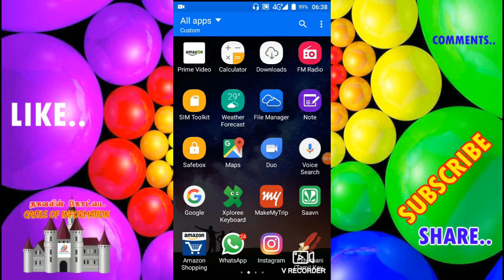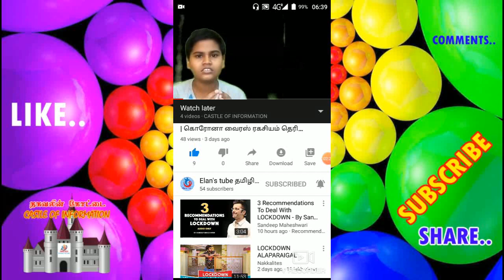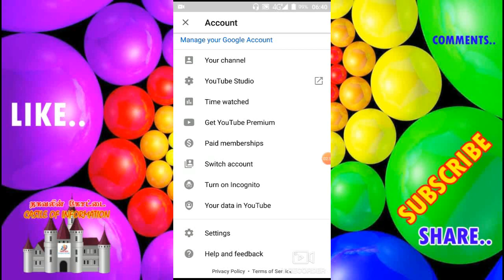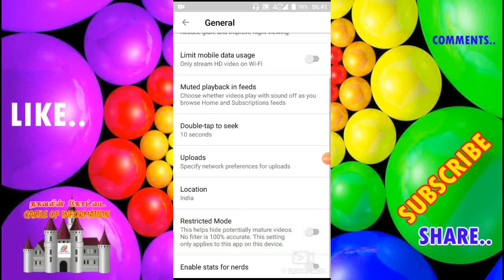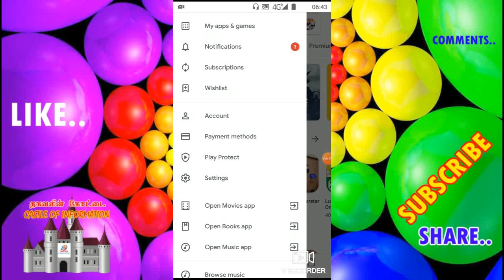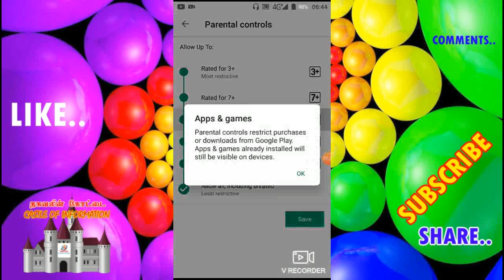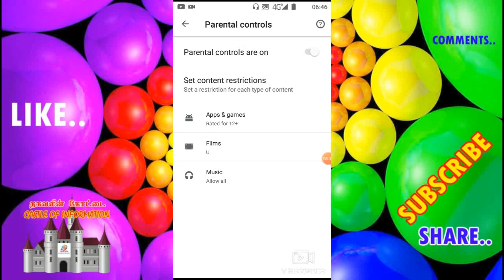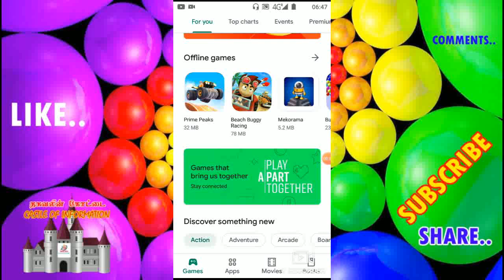HOW TO HIDE HOT ADS IN YOUR ANDROID MOBILE IN TAMIL(HOT ADS உங்கள் குழந்தை மனதை கெடுப்பதை தடுக்க)